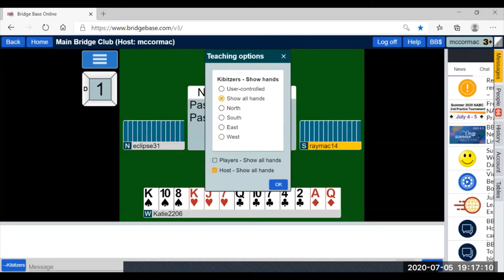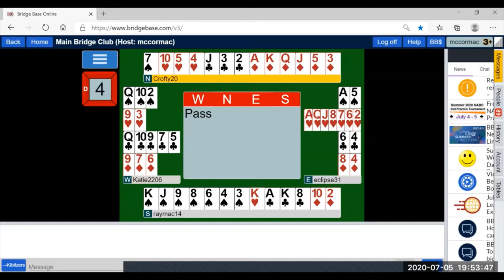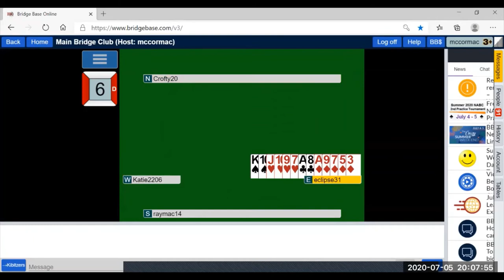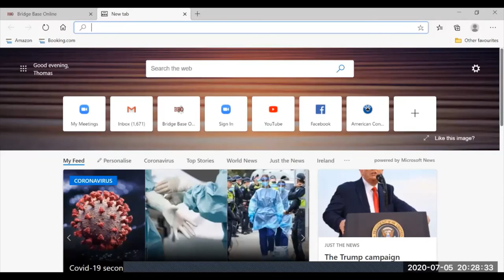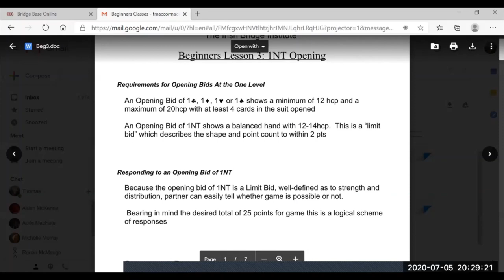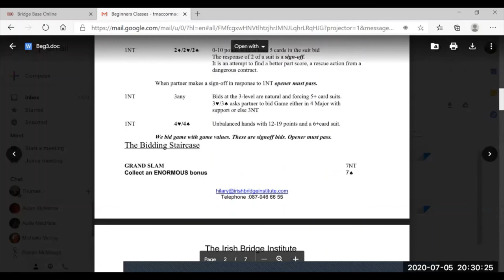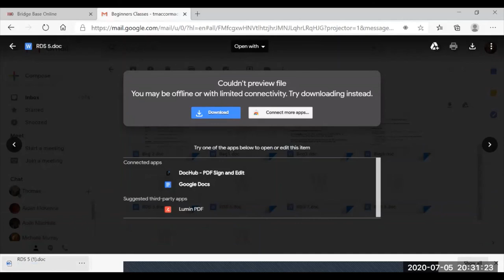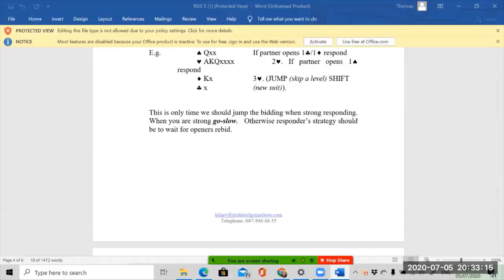Introduction to Bridge bidding with TMCBridge (Full Episode)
This video introduces the idea of bidding to complete beginners.  Thomas and his students play random hands over the 1 hour 20 minute class.  Not for the faint hearted.